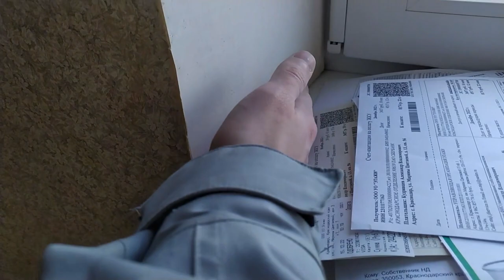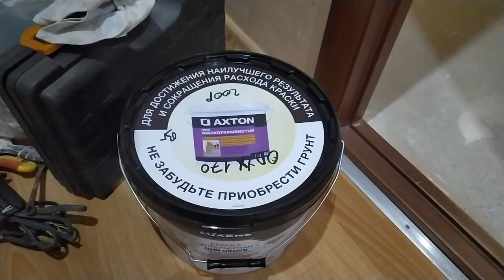✅ VLOG ✦ Ремонт в ТРЕХКОМНАТНОЙ Квартире, За 15.000руб! В Краснодаре. часть 1. ✦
В этом видео начинаем делать ремонт сами в трех комнатной квартире. Быстро, почти бюджетно, с небольшим опытом.
Ну учу как и что делать! Просто показываю что умею и делюсь :)

Партнер выпуска.

                                🔻Ненужный текст🔻
Идеальное состояние